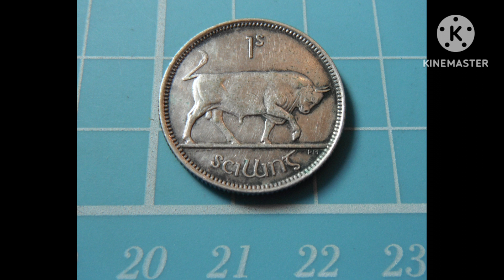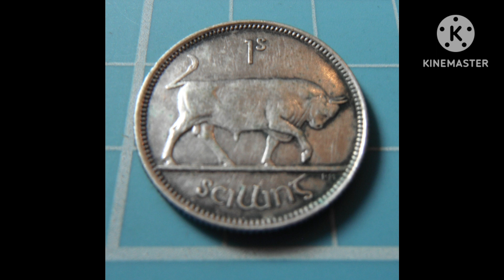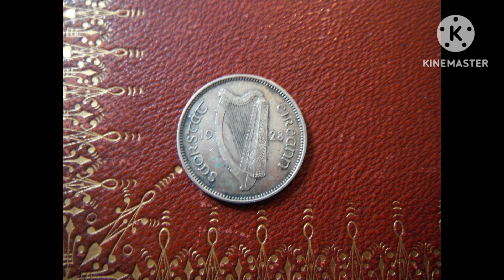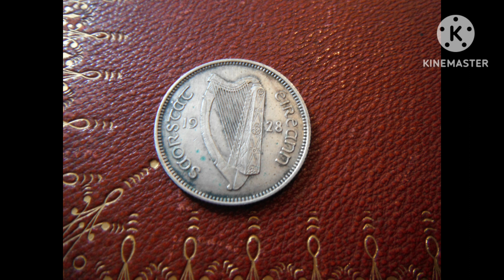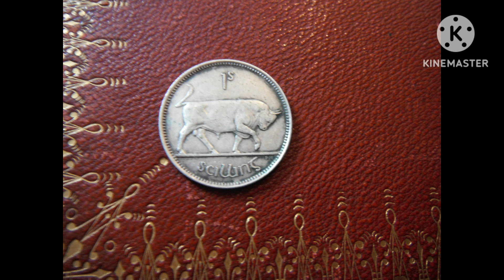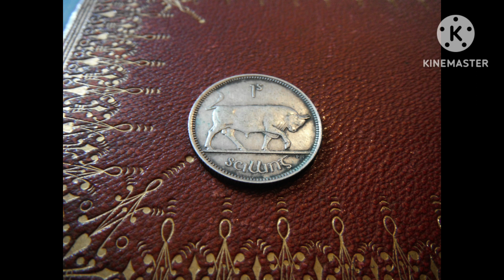1928 Ireland Silver Shilling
1928 Ireland (Irish Free State) Shilling

Minted by The Royal Mint, London & struck in 0.750 silver with an ASW of 0.1364oz.
Mintage: 2,700,000